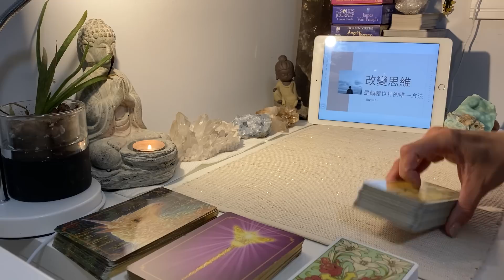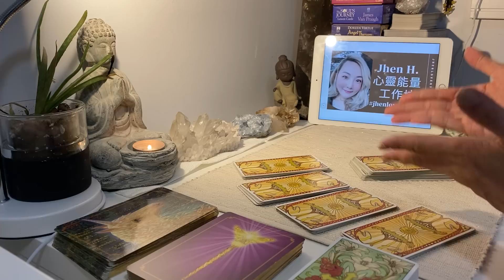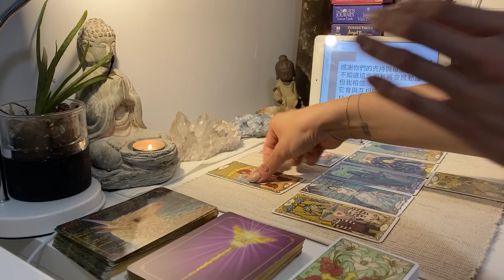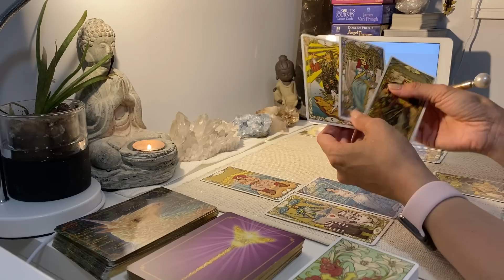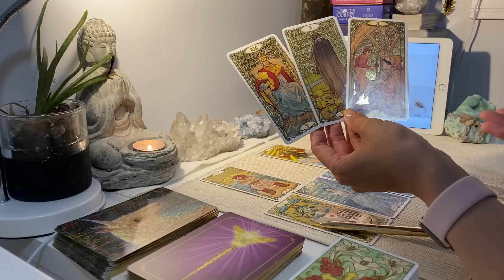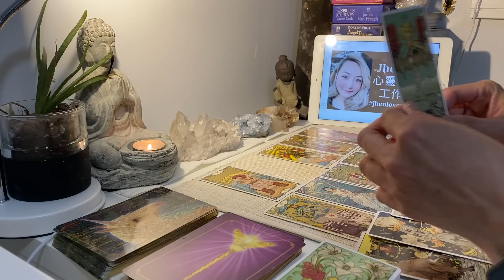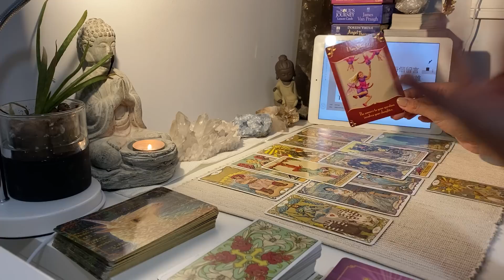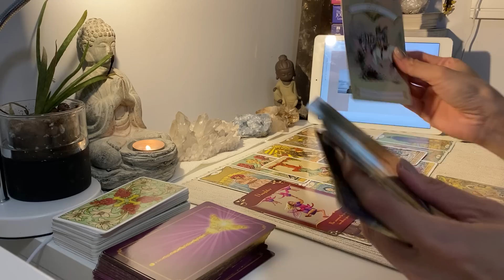唯有選擇向前走面對面，真誠交流共識才會因此誕生✨Jhen H.直覺能量運勢牌卡解讀/塔羅占卜/宇宙/天使/吸引力法則/自我成長/摩羯座